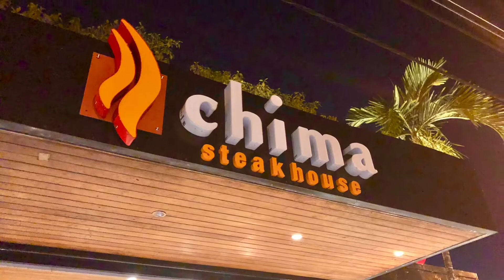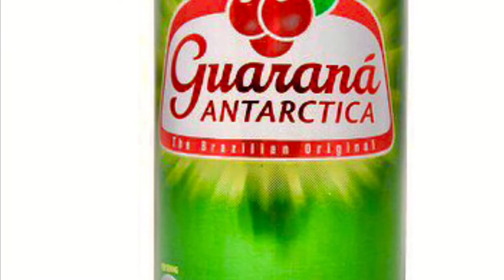Chima Brazilian Steakhouse